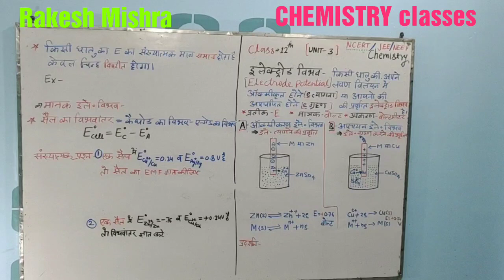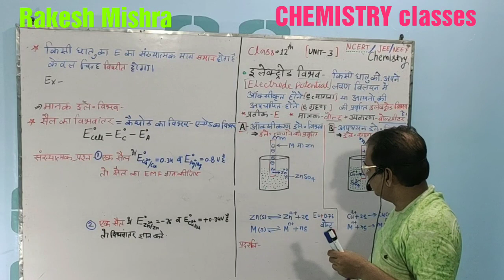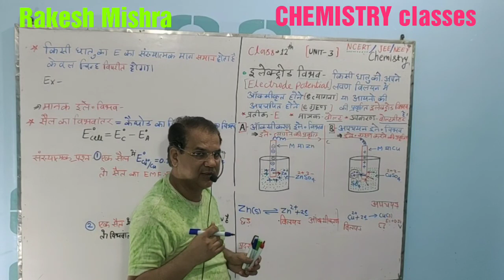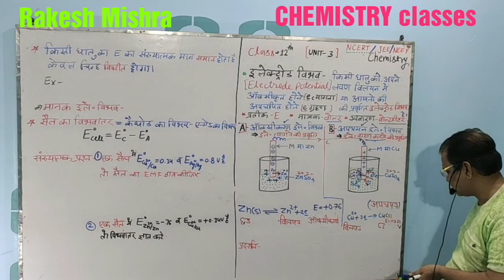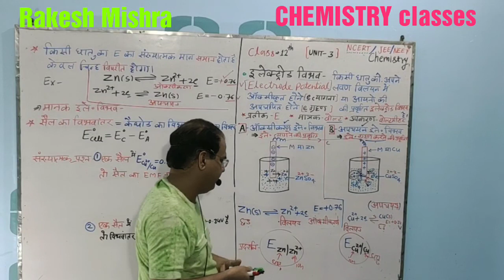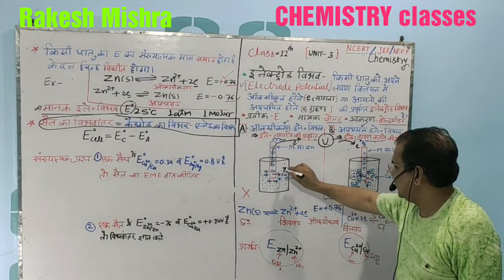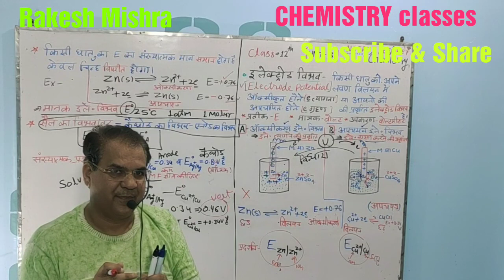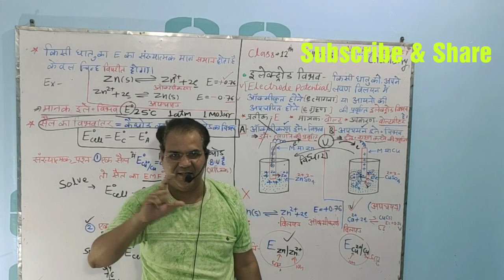Class 12th,Unit 3 इलेक्ट्रोड विभव एवं विभवांतर, आंकिक प्रश्न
( electrode potential, cell potential and Numericals)
दोस्तों इस वीडियो में 12वीं क्लास के अध्याय 3 विद्युत रसायन का इलेक्ट्रोड विभव, ऑक्सीकरण विभव, अपचयन विभव, सेल का विभवांतर एवं आंकिक प्रश्न दिये गये  है,JEE/NEET/फॉर्मेसी/KVPY/NTSE आदि मेडिकल एवं इंजीनियरिंग एंट्रेंस एक्जामिनेशन के लिए अति महत्वपूर्ण है, पूरा वीडियो ध्यान से देखिए और
जिससे वीडियो अपलोडिंग की बाद आपके पास नोटिफिकेशन आ जाए। धन्यवाद।।

इनसे नोट्स बनाइए और जो इसमें प्रश्न आते है, प्रॉब्लम आती है, मुझे कमेंट में लिख दीजिए मैं तुरंत आपको रिप्लाई करूंगा। आपका धन्यवाद।।जी।

9 th क्लास की विज्ञान की वीडियो

10th क्लास की विज्ञान की वीडियो

11th क्लास की Chemistry की वीडियो

12वीं क्लास के अन्य वीडियो की लिंक दी गई  है, उससे आप पढ़ लीजिए।
विद्युत रसायन वीडियो नंबर 1की लिंक

विद्युत रसायन वीडियो नंबर 2की लिंक

विद्युत रसायन वीडियो नंबर 3 की लिंक
चालकता संख्यात्मक प्रश्नों का हल

  विद्युत रसायन का वीडियो नंबर 4 की लिंक
(डेनियल सेल का वर्णन)

रसायन का वीडियो नंबर 5की लिंक
कॉलराउस का  नियम एवं अनुप्रयोग

विद्युत रसायन का वीडियो नंबर 6की लिंक

रसायन का वीडियो नंबर 7 की लिंक

SN1& SN2 ki mechanism